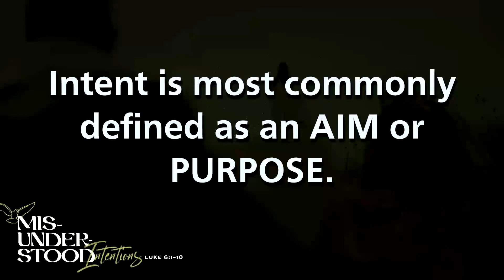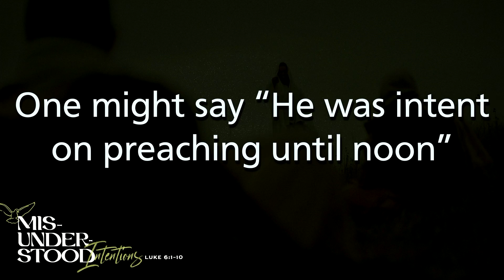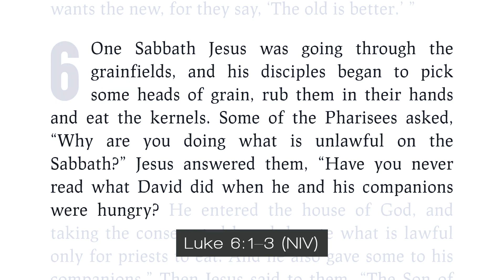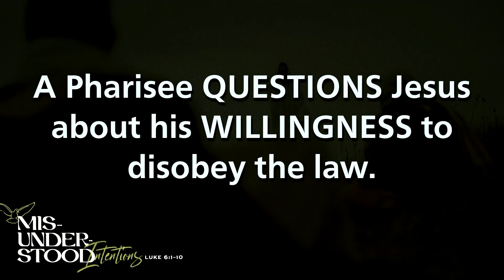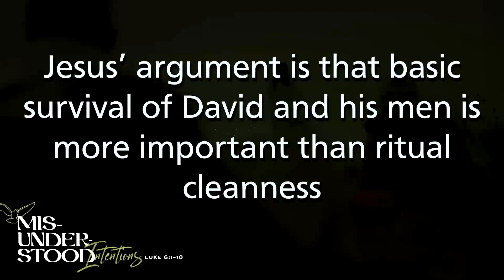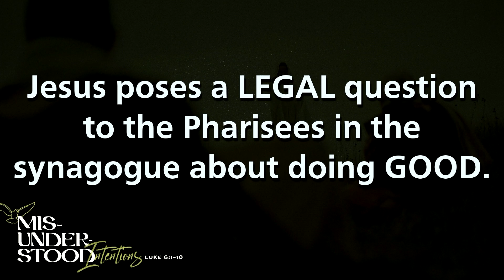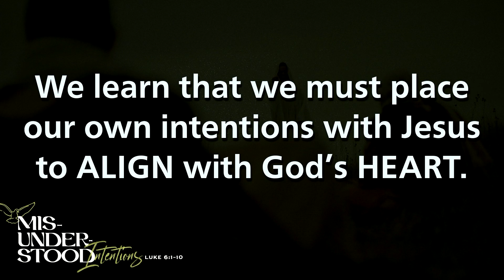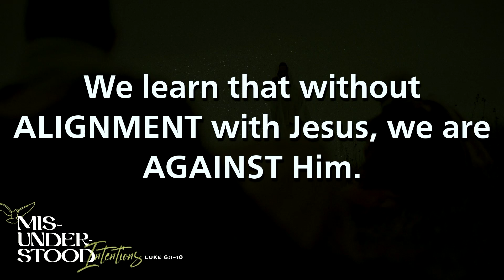Misunderstood Intentions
Pastor Clint Augustyn
10:30 am Worship Service